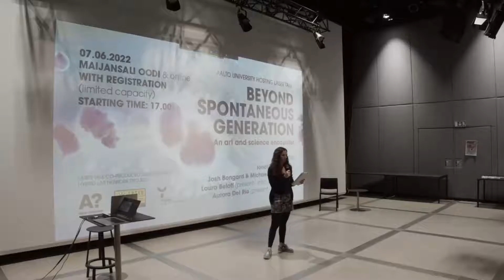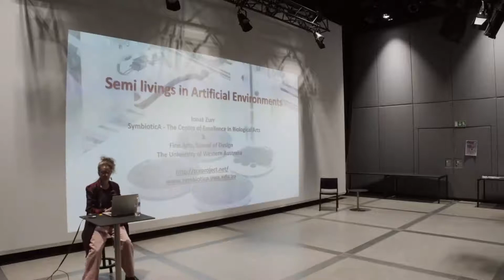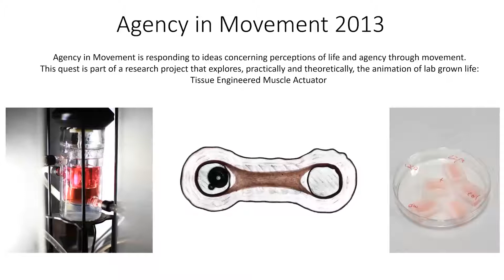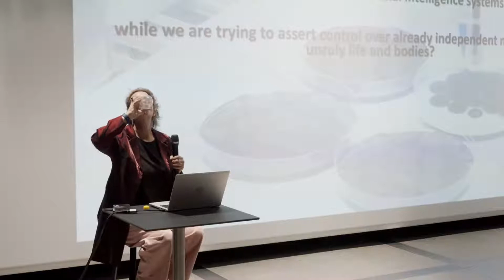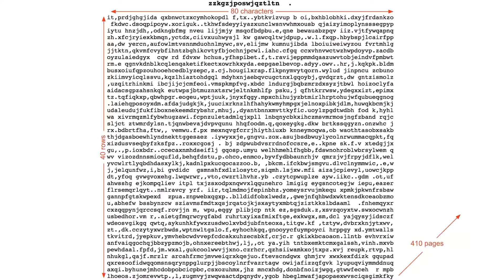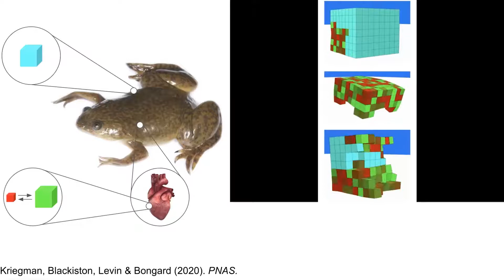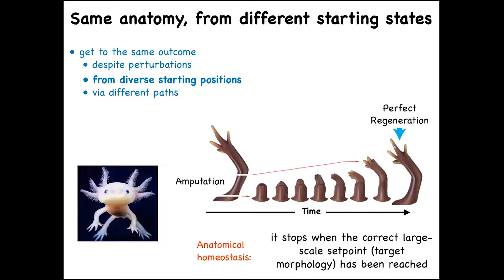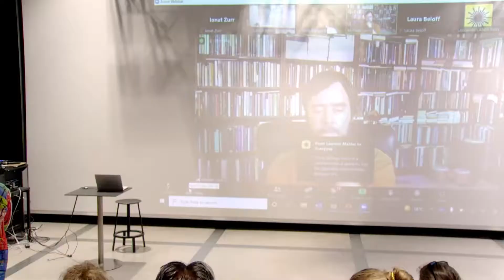LASER Espoo/Helsinki: Beyond Spontaneous Generation at Aalto University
The theory of spontaneous generation understood life as emerging spontaneously from nonliving matter. The idea of spontaneous generation has been re-interpreted throughout history until later scientific discoveries have proved this theory to be wrong. What if the evolution chain, once pictured as a line, was instead a circle, now caught at the moment when reaching its point of origin? With the title Beyond Spontaneous Generation, this LASER Talk presents an investigation into the concepts of evolution and life through the lens of the relationship between bioart and science: biotechnology, biorobotics, explorations and speculations around possible futures.